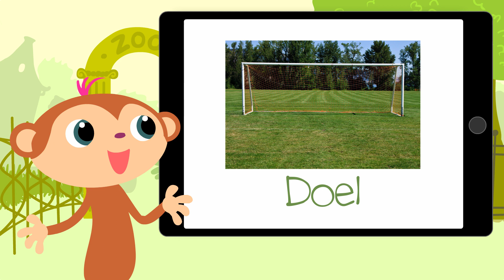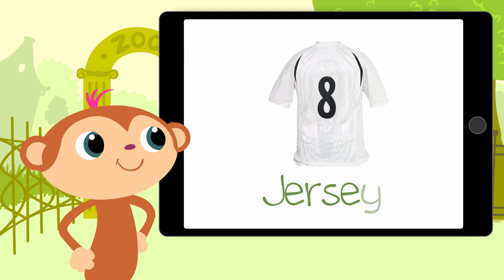VIP Videos * JAN VAN HALST * Voetbal * Kinderen Leren Eerste Woorden * Nederlands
In onze StoryZoo VIP afleveringen laten we je de stem van een bekend persoon horen die de kinderen een aantal woorden uit zijn professionele leven leert. Deze aflevering gaat over Jan van Halst, de meest prominente voetbal analyst en commentator van Nederland.